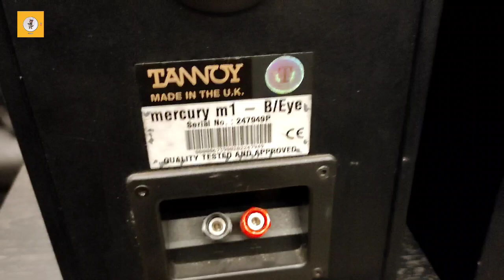TANNOY book shelf speaker || mercury 1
TANNOY speaker for sale mor details please contact music modo

music modo phone number

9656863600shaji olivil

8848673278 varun